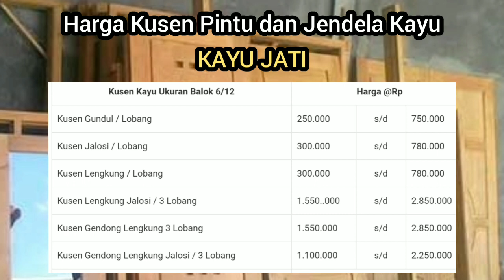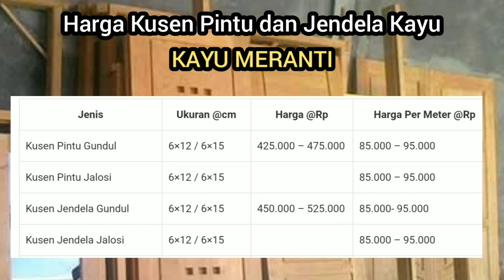Harga Kusen Pintu dan Jendela Kayu Terbaru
daftar harga kusen pintu dan jendela kayu.